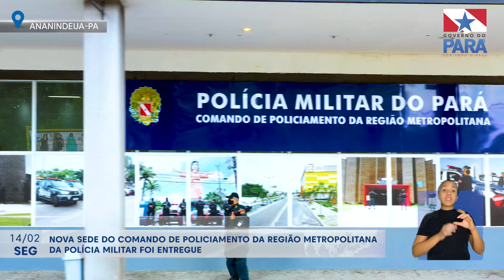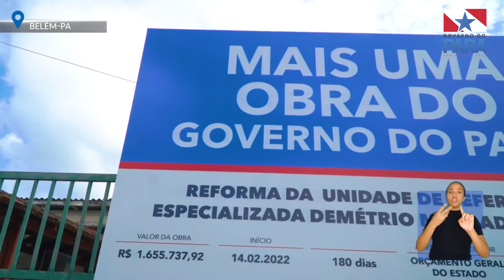Minuto Governo Por Todo o Pará 20/02